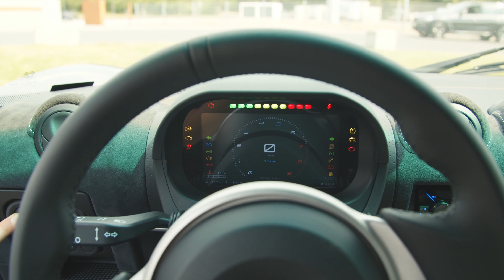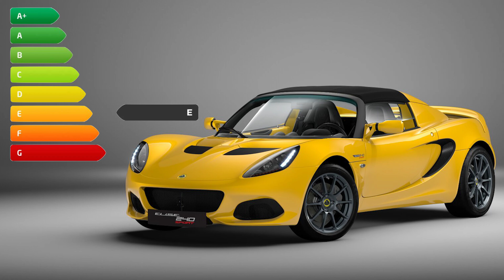Lotus Elise 240 Final Edition - Explained!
In this Video, Markus Riebel explains the new features of the Lotus Elise Sport 240 Final Edition. The Final Edition is a highly limited, last edition of the legendary Lotus-cars Exige and Elise.

* Informationen zu den Verbrauchsangaben:
 Lotus Elise Cup 250, Gesamtverbrauch l/100 Km: innerorts: 11,7; außerorts: 6,9; Kombiniert: 7,8;
 CO2 Emissionen: kombiniert von 177 g/km (Messverfahren gem. EU Norm) , Energieeffizienzklasse: G

 Die angegebenen (kombinierten) Werte wurden nach den vorgeschriebenen Messverfahren (VO(EG)715/2007 in der gegenwärtig geltenden Fassung) ermittelt. Die Angaben beziehen sich nicht auf ein einzelnes Fahrzeug und sind nicht Bestandteil des Angebots, sondern dienen allein Vergleichszwecken zwischen den verschiedenen Fahrzeugtypen. Der Kraftstoffverbrauch und die CO2-Emissionen eines Fahrzeugs hängen nicht nur von der effizienten Ausnutzung des Kraftstoffs durch das Fahrzeug ab, sondern werden auch vom Fahrverhalten und anderen nichttechnischen Faktoren beeinflusst. Hinweis nach Richtlinie 1999/94/EG. Weitere Informationen zum offiziellen Kraftstoffverbrauch und den offiziellen spezifischen CO2-Emissionen neuer Personenkraftwagen können dem ‚Leitfaden über den Kraftstoffverbrauch, die CO2-Emissionen und den Stromverbrauch neuer Personenkraftwagen‘ entnommen werden, der an allen Verkaufsstellen und bei der Deutschen Automobil Treuhand GmbH (DAT) unentgeltlich erhältlich ist.